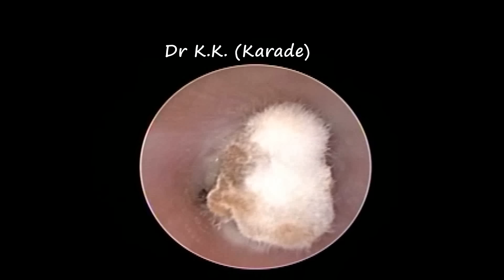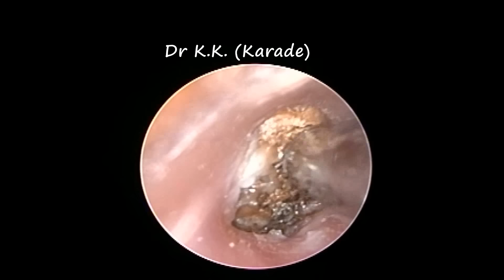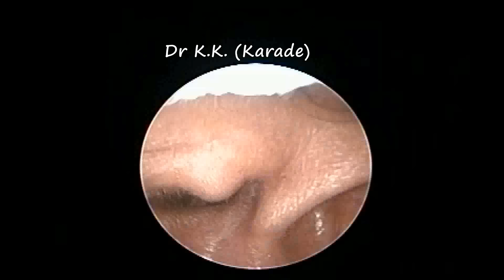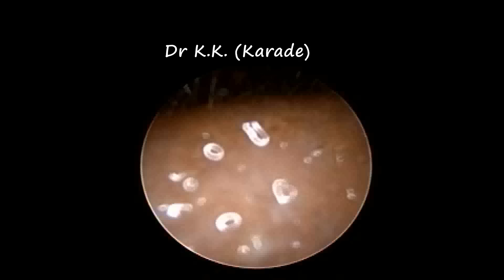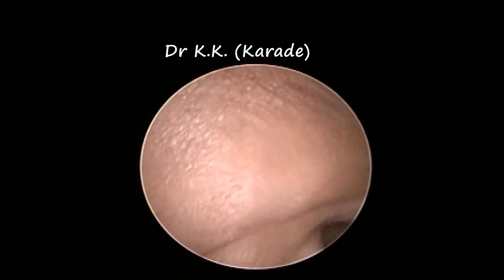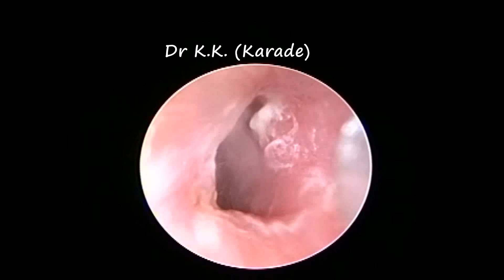Suffering from Ear Blockage ,Ear Pain since last 3 month - Got relief after Procedure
This video show Endoscopic deep Impacted earwax cleaning in young lady .
She was suffering from Ear Blockage , Decrease Hearing , Vertigo & Ear Pain since last 3 month - Got Relief after this Procedure .
She gives history regular ear cleaning with cotton ear bud .

No anesthesia / Sedation used during procedure . Patient is comfortable during whole procedure . Got relief immediate after procedure .
Irrigation done with diluted Beta-din with normal saline .
Ear drop prescribe after procedure .

Thanks !!!